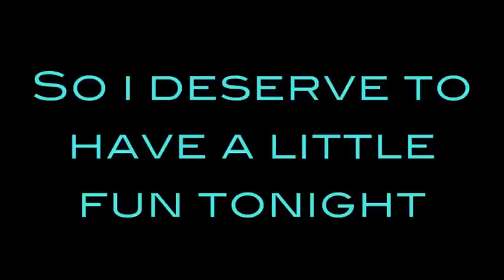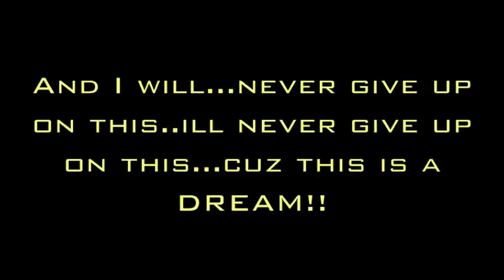Work Hard- Leggacy 'N' Skottay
Work hard, Play hard... has you living right